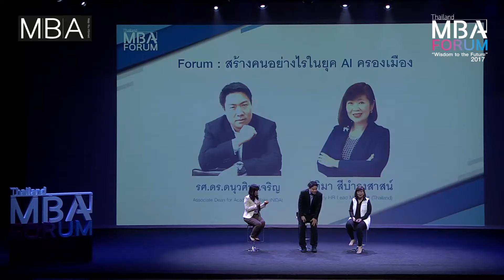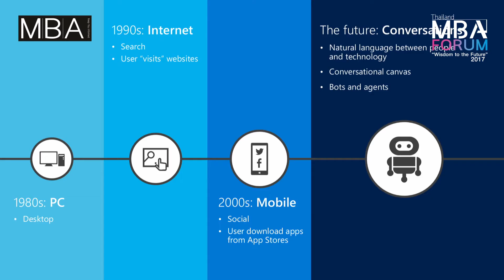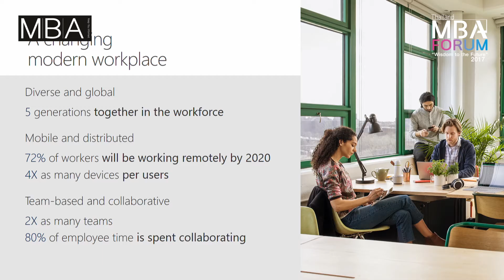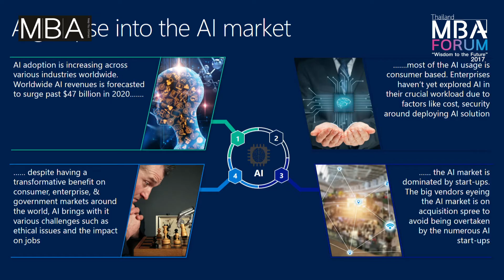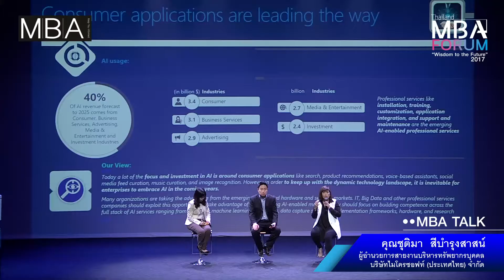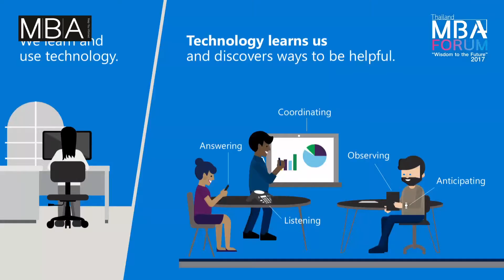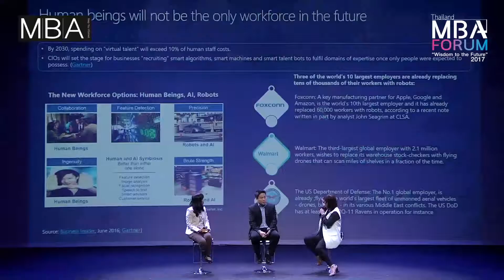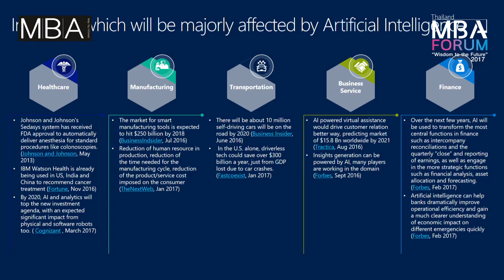สร้างคนอย่างไรในยุค AI ครองเมือง - MBA Talk / Thailand MBA Forum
สร้างคนอย่างไรในยุค AI ครองเมือง โดย
1. รศ.ดร.ดนุวศิน เจริญ สถาบันบัณฑิตพัฒนบริหารศาสตร์ (NIDA)
2. คุณชุติมา  สีบำรุงสาสน์ ผู้อำนวยการสายงานบริหารทรัพยากรบุคคล
บริษัทไมโครซอฟท์ (ประเทศไทย) จำกัด